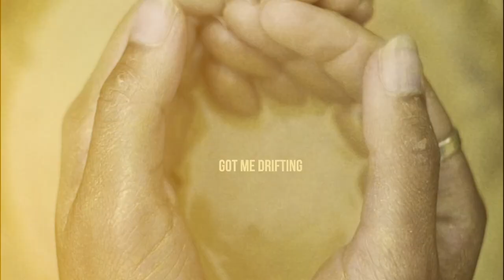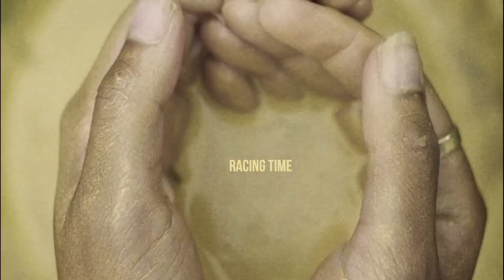Nakeyo x Bertholet x Patchwork - Only Gold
Lyric Video for the single Only Gold

Production - Bertholet & Patchwork
Vocals - Nakeyo
Guitar - Zimberlin & Yasper
Saxophone - Eva Bottinga
Visuals - Joeri Ritzen